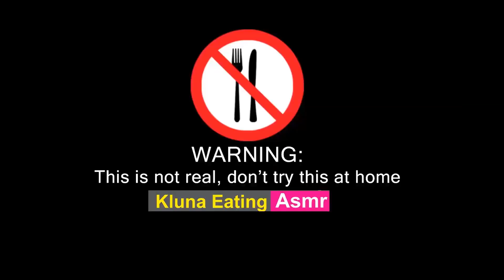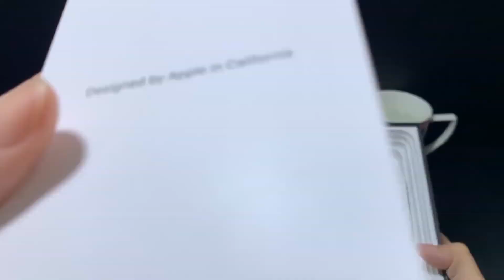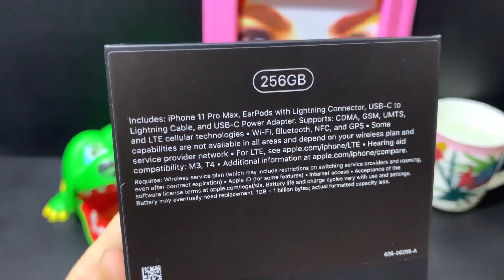Ăn Điện Thoại Iphone 11 Pro Max 256G Seal | Kluna Eating Asmr Dinner #24 | Eating Sounds No Talk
➜Thánh Ăn Điện Thoại Iphone 11 Pro Max 256G Seal | Kluna Eating Asmr Dinner #24 | Eating Sounds No Talk. Kluna Eating Asmr mua một cây điện thoại iphone 11 pro max còn nguyên seal từ Mỹ để ăn tối cùng với cá xấu xanh dễ thương và người đẹp. Các món ăn của Kluna Eating ASMR kỳ lạ nhất trên thế giới mà bạn chưa bao giờ dám thử trước đây. VIDEO nhằm mục đích mang đến cho người xem nhiều niềm vui, niềm vui, sự hài hước.
➜ CẢNH BÁO: Ăn uống KHÔNG có thật, ĐỪNG thử món này ở nhà!
➜ CẢNH BÁO: Ăn uống không hợp lý, KHÔNG thử ở nhà!
➜ Những video này có chứa âm thanh ASMR như: uống, nuốt, ăn, nhai nhưng không nói chuyện.
➜ Thích và chia sẻ video của tôi. Xin Cảm ơn tất cả.
© Bản quyền của Kluna Eating ASMR Xin Đừng Reup!